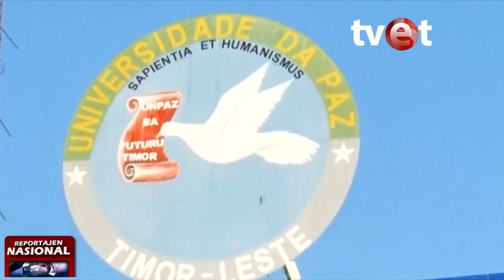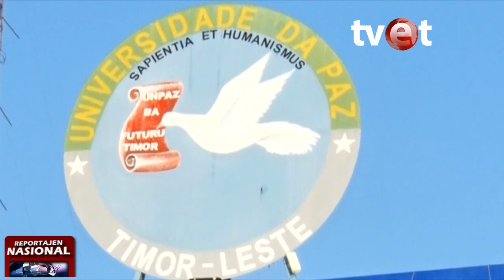Strutura akademiku Unpaz ba periode 2019-2023 simu pose